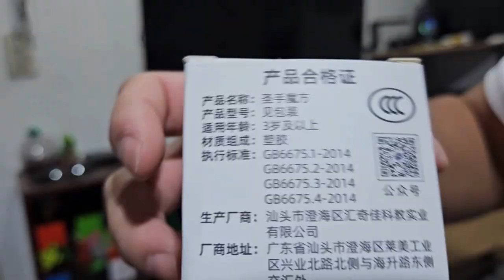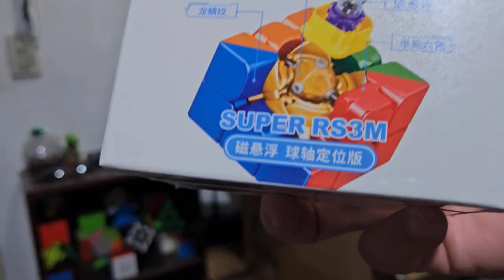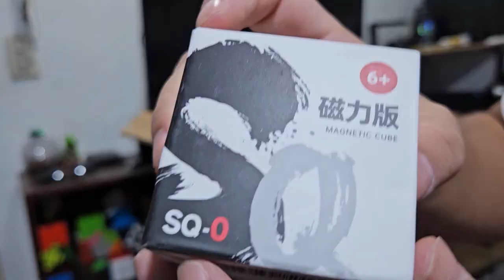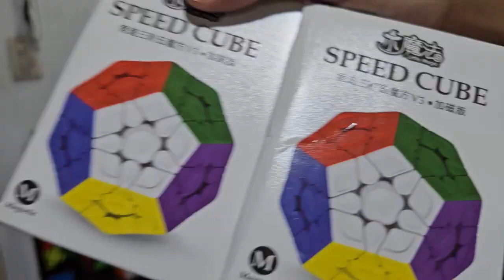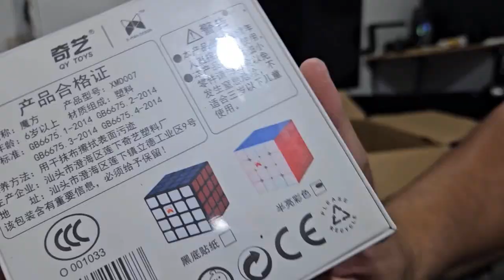Mega Unboxing #6 Cube Shop SV - Joel Hernández.